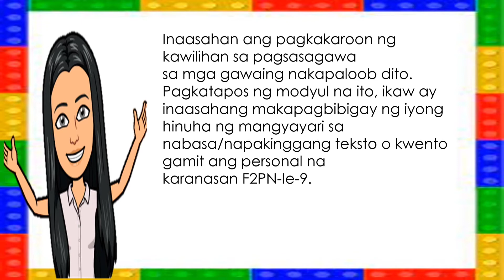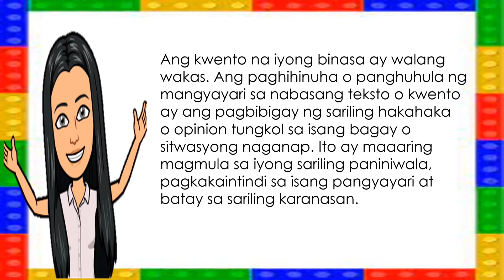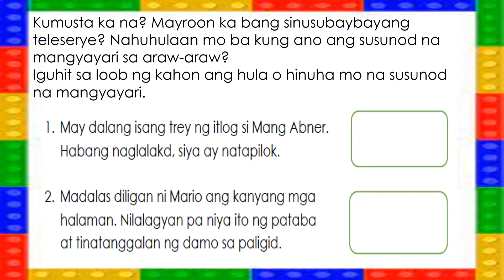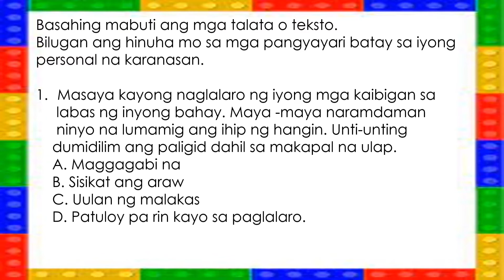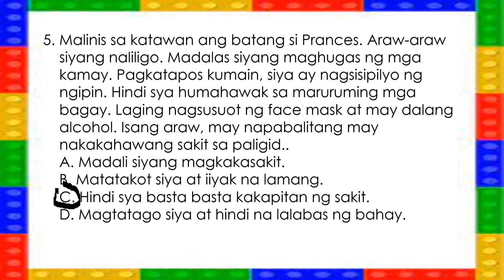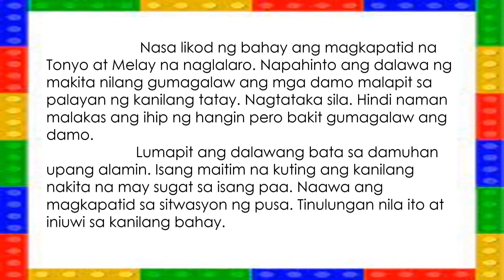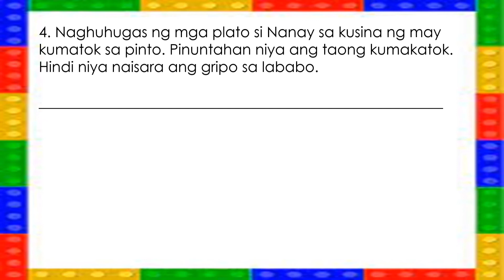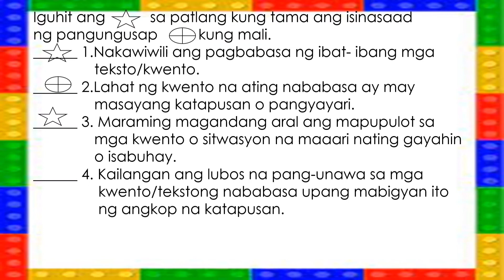FILIPINO GRADE 2 QUARTER 2 WEEK 1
Paggamit ng Personal na na Karanasan sa Paghihinuha ng Mangyayari